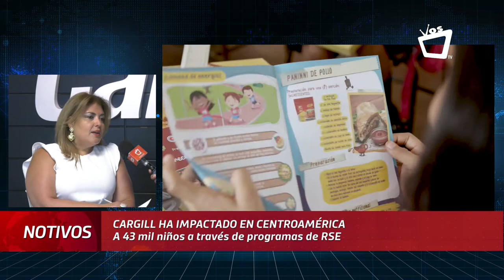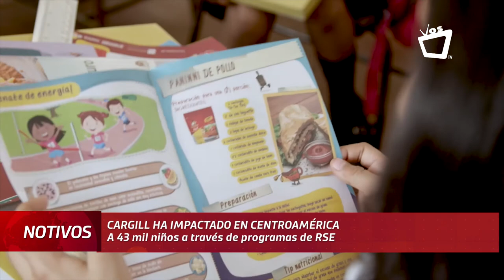43,000 escolares en la región se han beneficiado con las acciones de RSE de Cargill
Con un enfoque sólido en la ejecución de acciones que apoyen el cumplimiento de los Objetivos de Desarrollo Sostenible de la Organización de Naciones Unidas, Cargill dio a conocer, el día de hoy, su informe anual de Responsabilidad Social Empresarial, titulado “Convivencia”, que engloba los resultados de las acciones realizadas en Guatemala, Honduras, Nicaragua y Costa Rica.